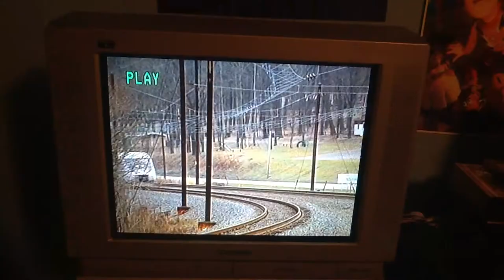I Love Toy Trains: We Are The Trains On The Railroad Track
We Are The Trains On The Track!